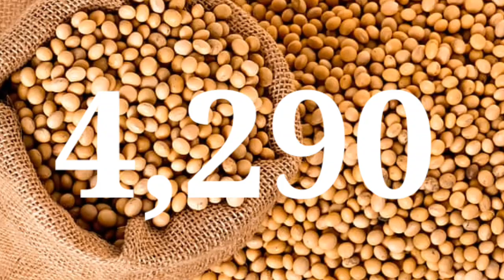सोयाबीन भाव 26 सितम्बर 2023 | सोया प्लांट भाव लाइव|soya plant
soybean bhav
soybean plant bhav today
soya plant
soybean bazar bhav
soyabean bhav

2023_Soybean_ka_bhav #26 September 2023